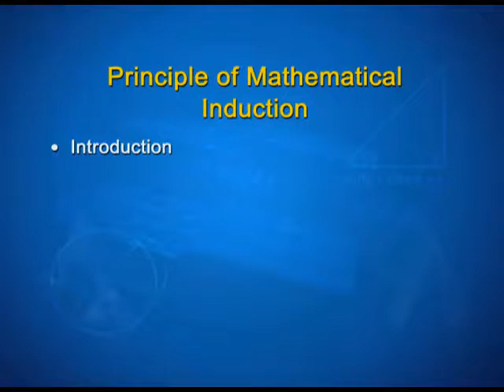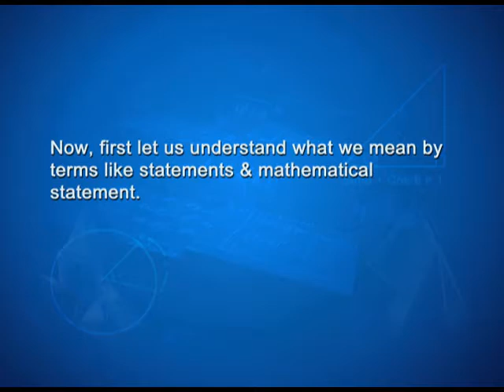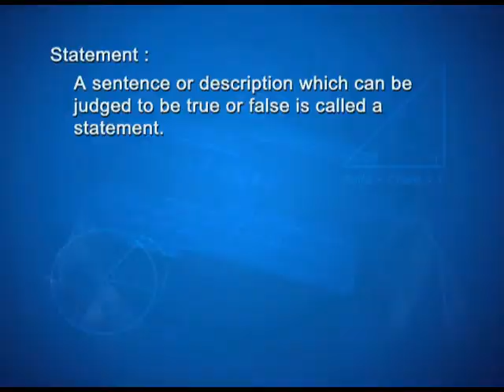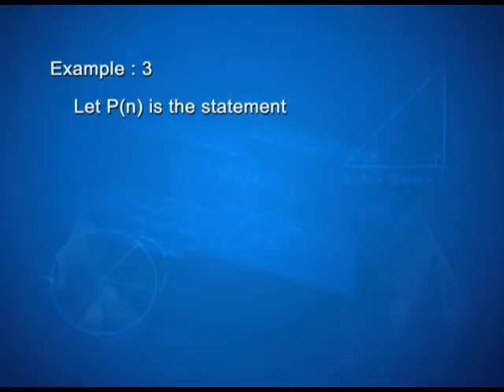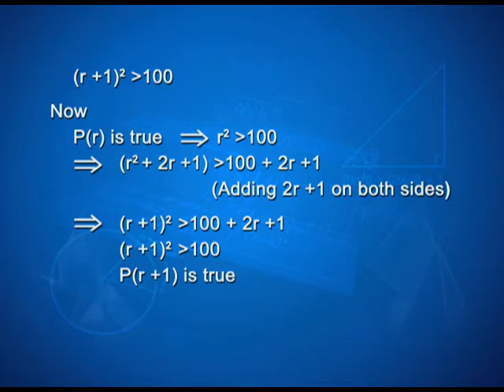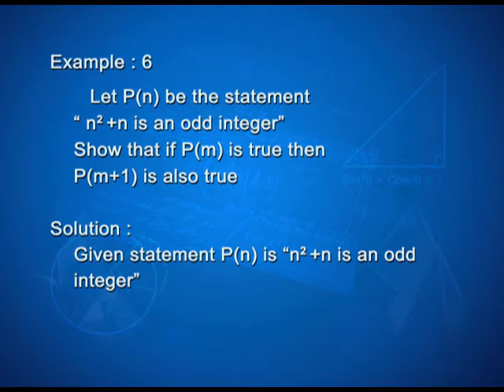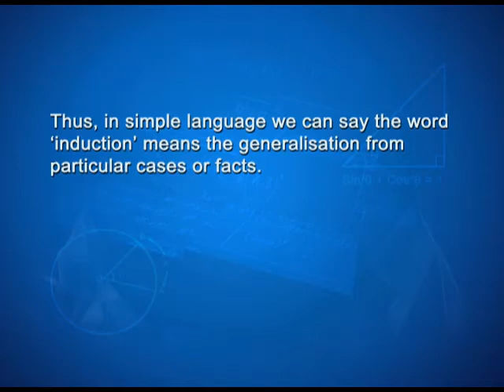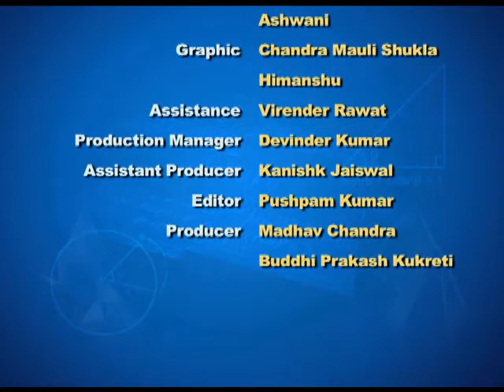MATHS XI CH4 EP3